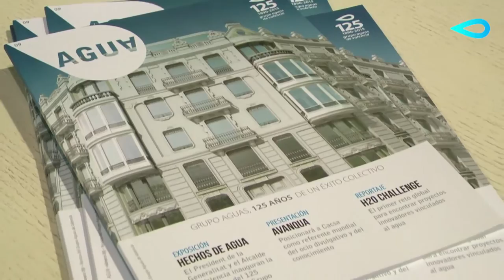GRUPO AGUAS DE VALENCIA en EFIQUA- Felipe Sanz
Felipe Sanz, Dirección Operaciones Agua Potable del Grupo Aguas de Valencia - Feria EFIQUA 2015
Grupo Aguas de Valencia, compañía presidida por Eugenio Calabuig.